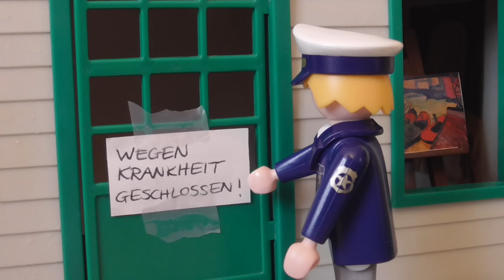Playmobil Film deutsch Polizei Kommissar Overbeck - Das Gemälde - Familie Hauser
Bei diesem Fall ermittelt der Kommissar Overbeck wegen eines Gemäldes.

Playmobil Spielzeug - Playmobil Geschichten - Playmobil Krankenhaus - Playmobil Schule - Playmobil Kindergarten
- Playmobil Haus - Playmobil Luxusvilla - DIY - Camping - Freizeitpark - Spielplatz